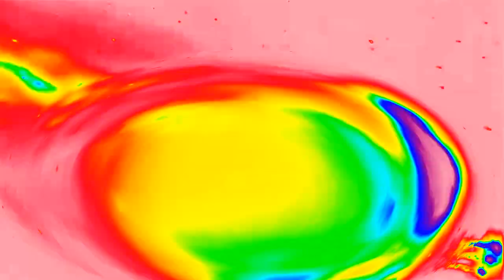Filmax logo (1996) in Tavi Bonta's Evil Effect